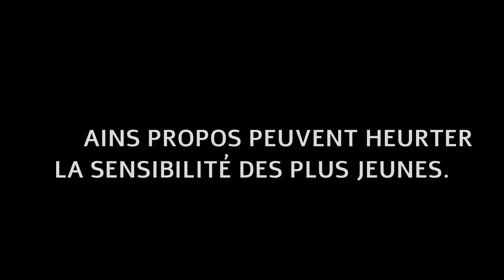Le meilleur ONE SHOT !!! INSANE !!! Pokémon UNITE sur Switch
Bonjour tout le monde bienvenue sur ma chaîne Youtube, aujourd'hui je vous présente  revanche 1vs1 sur Pokémon Unite sur switch.

Mon ami Carchacrok va se venger de sa défaite contre Feunard et cette fois-ci on affronte ZERAORA

Je vous laisse découvrir cette aventure à mes cotés en espérant que ce dernier vous plaira.

 Pour me faire un don de 1 centime ou +
(améliorer mon setup pour YouTube)

                                                                                                                                    By VorS